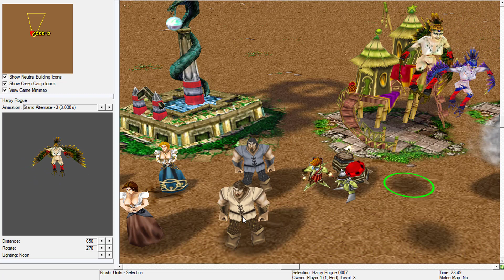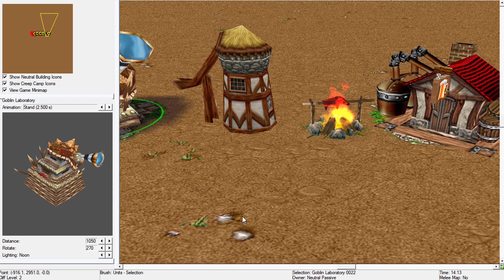New animations for standard Warcraft 3 models.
Demonstration of new animations for standard Warcraft 3 models.